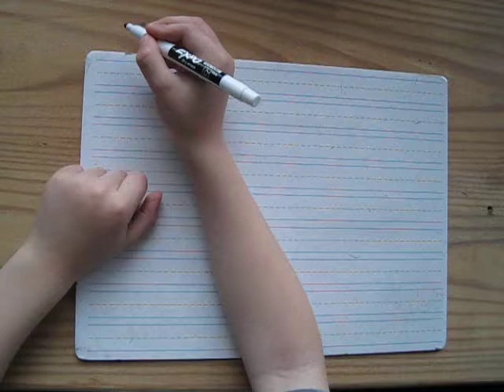Uppercase Alphabet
5 year old writing the English alphabet in uppercase